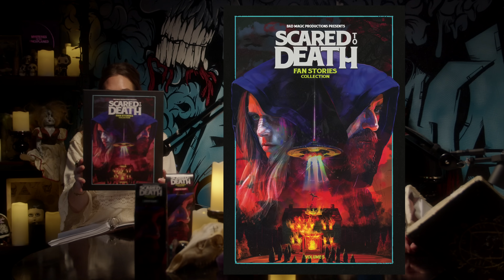Scared to Death | He Put His Hands On Me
Dan had two killer tales to share this week! He starts with a supposed encounter with what might be the creepiest kind of man: a paranormal pedophile. Then, in his second story, Dan really gets Lynze worked up when he shares the story of the Jamison Family Disappearance.  Lynze shares three strange tales. Her first is a classic ouija board tale. Then she shares the story of two brothers who piss off a recently deceased man. Lastly, she takes us to Cambodia for the tale of an Ahp!

BOOK #5: We are doing a limited run of 1,500 books this year! Each and every book will be autographed! 500 books will be made available to Annabelles only on  FRIDAY, AUGUST 9TH AT 12 NOON PT/3 PM ET.  Then, on TUESDAY, AUGUST 13TH at  12 NOON PT/3 PM ET the remaining  1,000 books  will go on sale for anyone and everyone that wants one! All books are pre-sale and will arrive on or before Halloween! All books will be purchased at BadMagicProductions.com.

Please keep doing so!!

Video/Audio by Bad Magic Productions with support from Logan Ray Keith